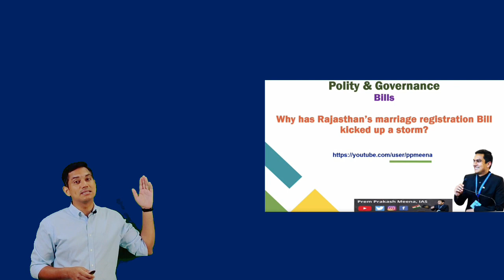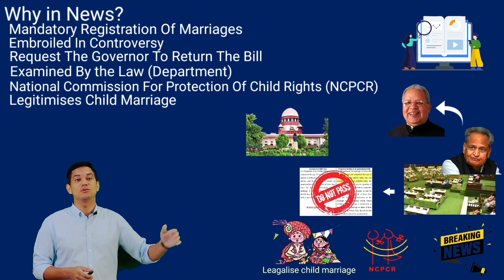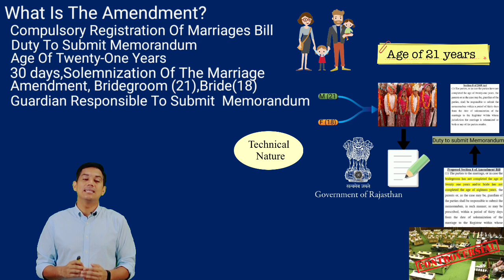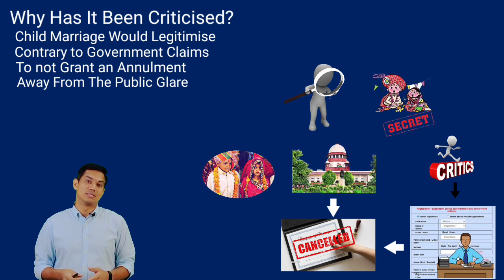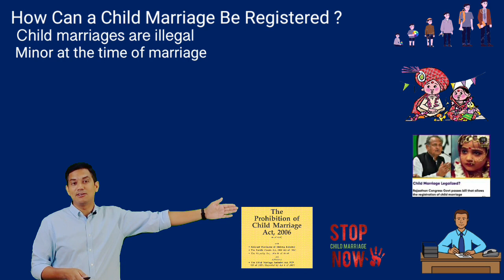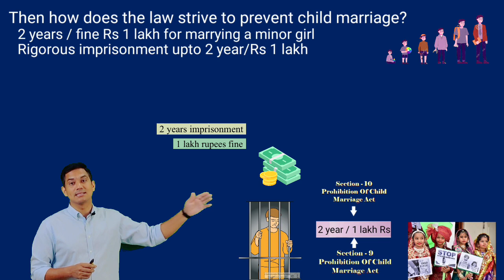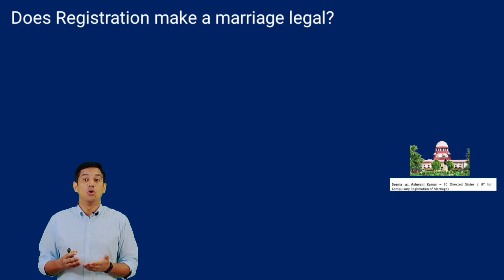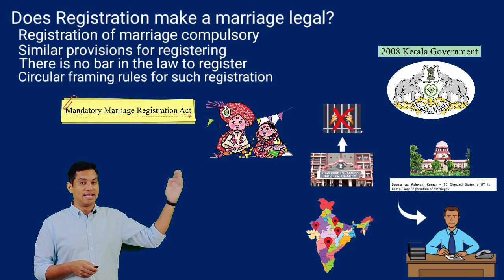Rajasthan's Marriage Registration Bill - राजस्थान: विवाह पंजीकरण विधेयक